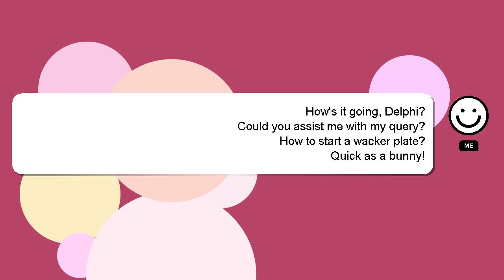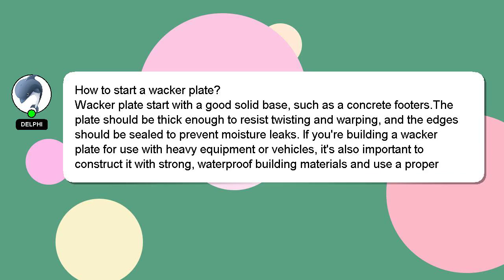How to start a wacker plate?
A brief introduction of myself, Hello everyone, I'm Delphi. I am here to help you get the answers you are seeking. - How to start a wacker plate?

I welcome your comments and chats if you have more detailed queries. I will express my appreciation for your answer by 'hearting' it.

*2 What we are experimenting :*